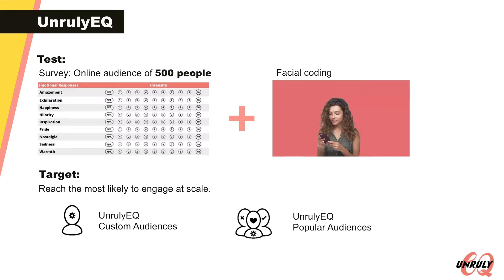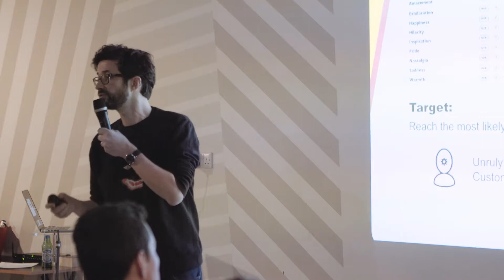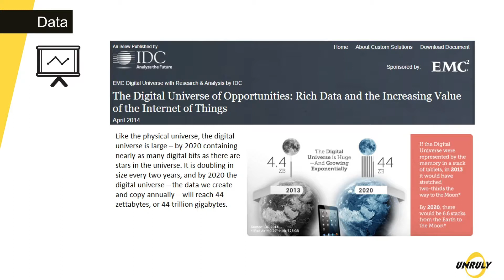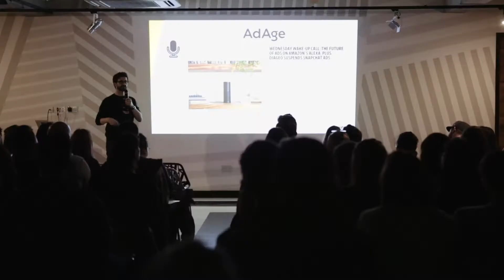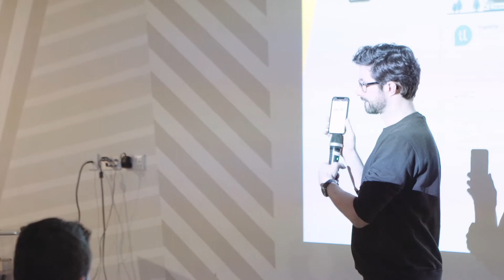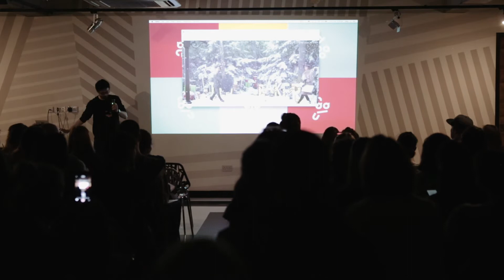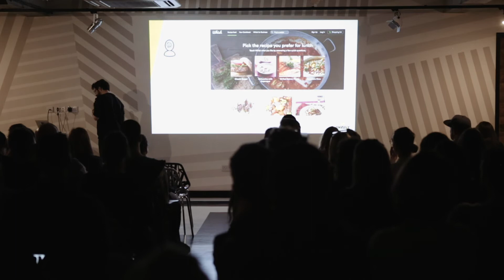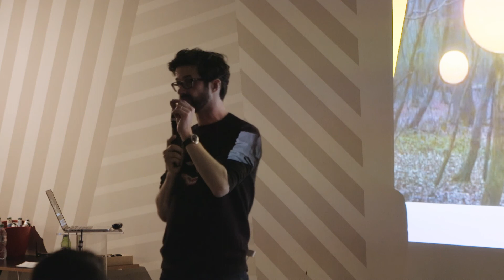Glug London: Unruly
Simon Gosling, Futurist, Unruly